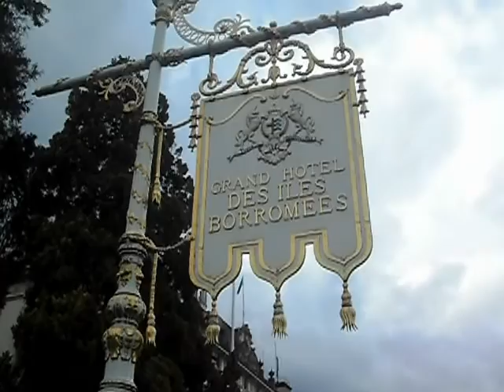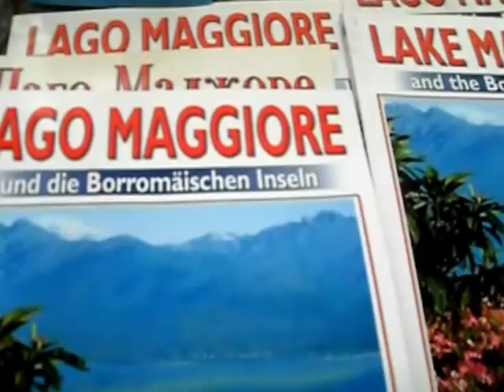STRESSA , LAKE MAGIORRE, ITALY.. START OF SPRING SEASON.. APRIL 6, 2012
DONNA  NAVA  ZANETTI,  ITALIAN  COOKING  AND  TRAVEL.

ONLY IN GOODDAY  WESTERN  VISAYAS  PROGRAM. ..  Ciao